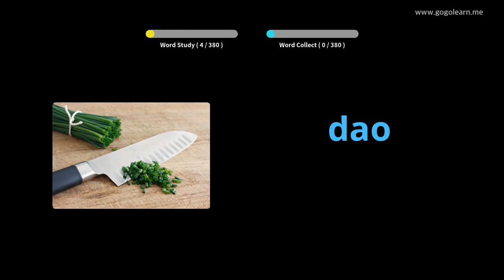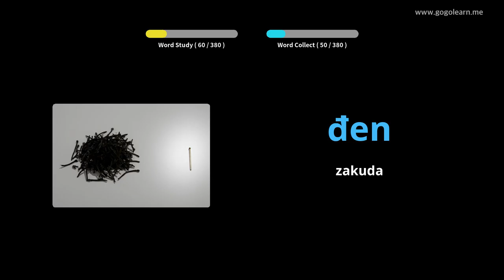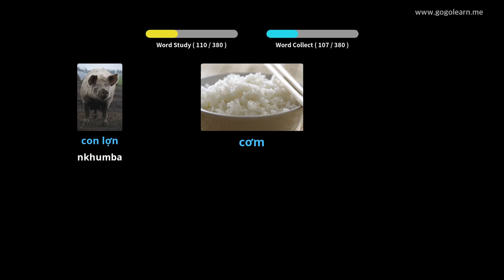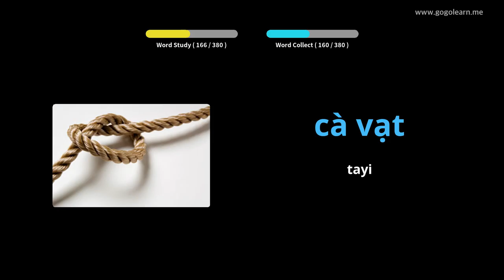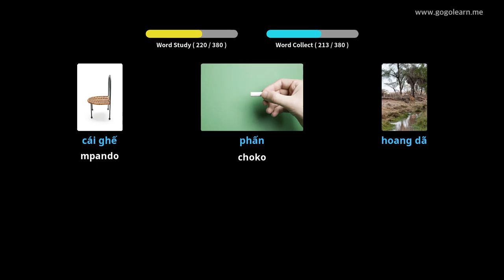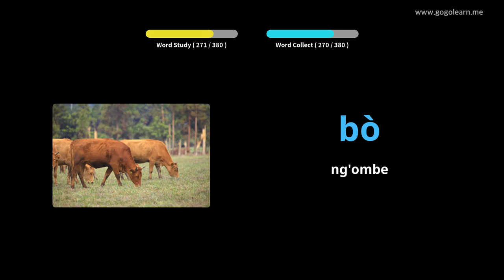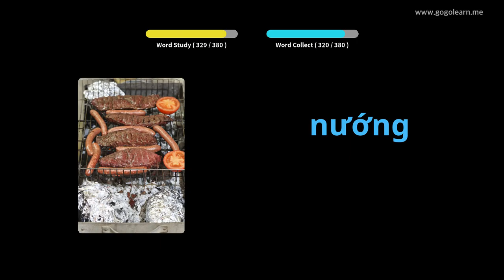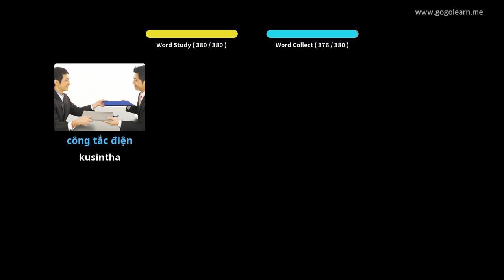Vacabulary Basic watoto waku Vietnam | Golearn